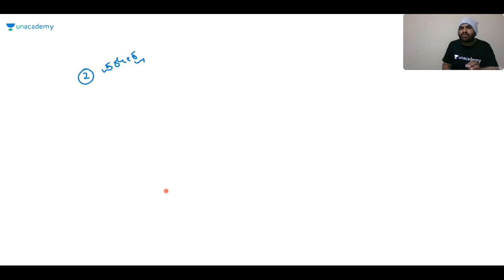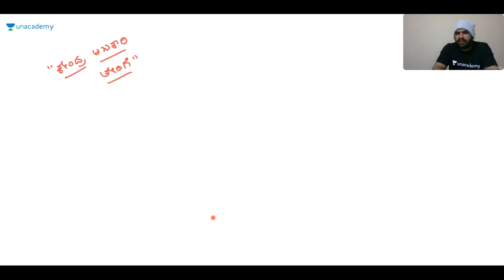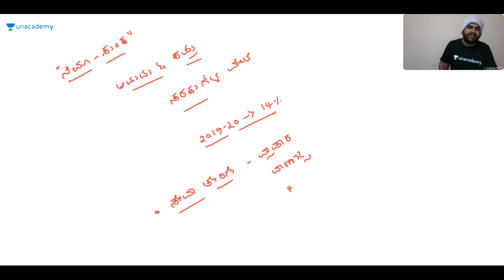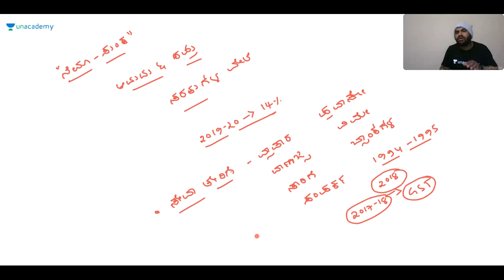Quick Discussion on Economics | KPSC / KAS / PSI | Sharanayya B